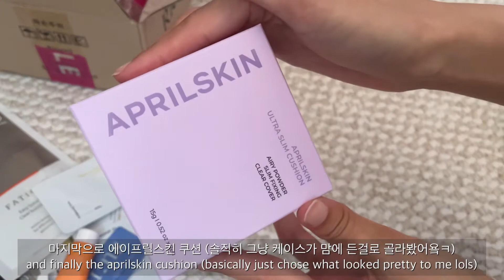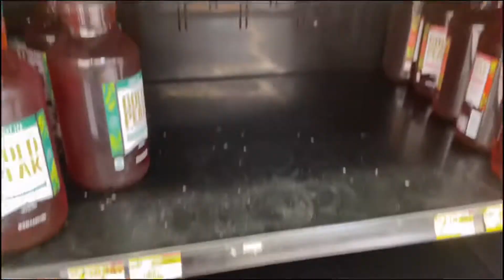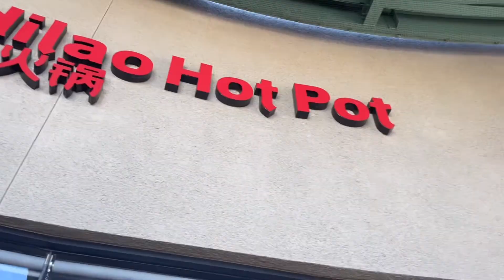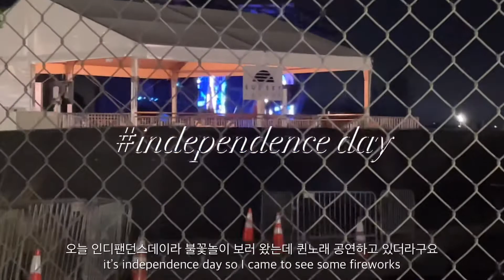[vlog] 쿠션 화장품 언박싱/하울, 하이디라오, 규동 만들기, 먹방, 요리, 일상 브이로그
안녕하세요, 에리에요 :)